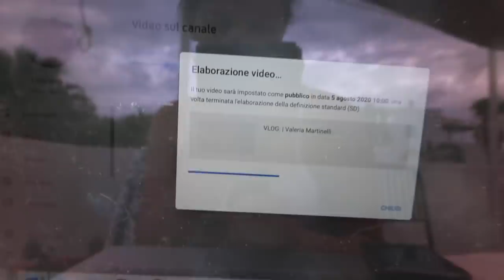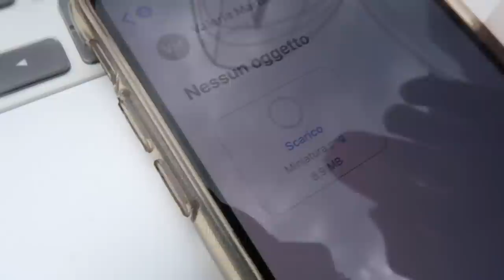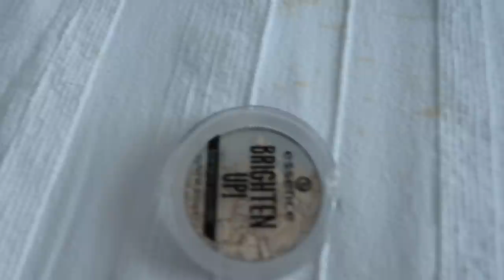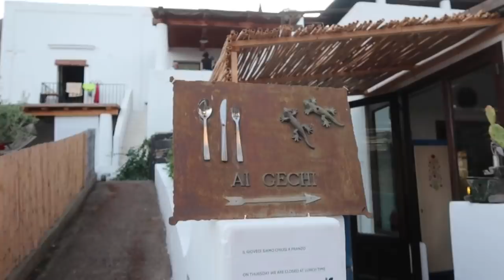VLOG: Andiamo a vedere l'alba | Valeria Martinelli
✨QUALCOSA SU DI ME :

Nome: Valeria

Cognome: Martinelli

Età: 16

Compleanno: 25 novembre

Softwer di montaggio: Imovie